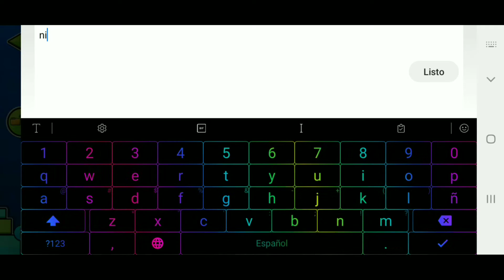Synthesizer II by CorroX (Easy Demon) Geometry Dash[2.11]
Sociales/Socials

➡️Miniaturas hechas por mi/Thumbnails made by me.